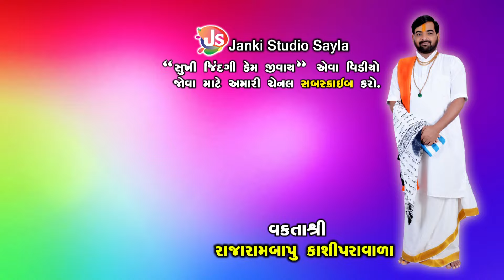ધરમની માનેલી બેન || MotivationalSpeech || Rajarambapu Kashipravala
Title- ધરમની માનેલી બેન  || MotivationalSpeech || Janki Studio Sayla

Speech:-Rajarambapu Kashipravala
Editor:-Damodar Gondaliya
Camera Man:-Alpesh Gondaliya,Damodar Gondaliya